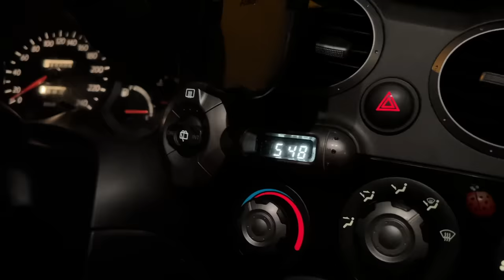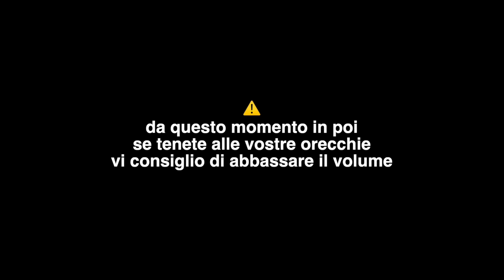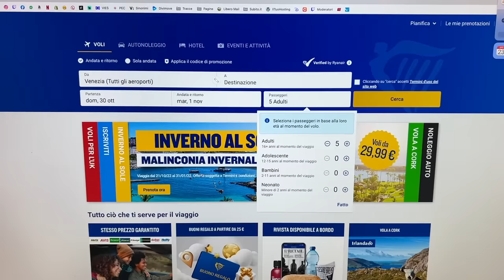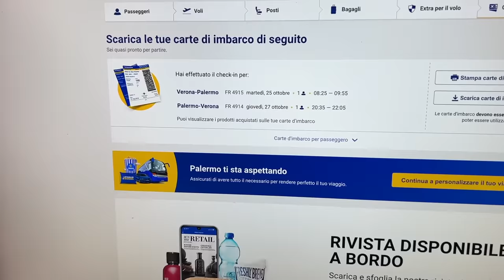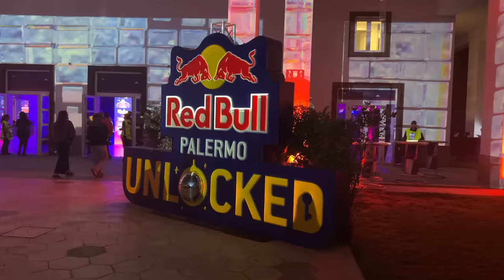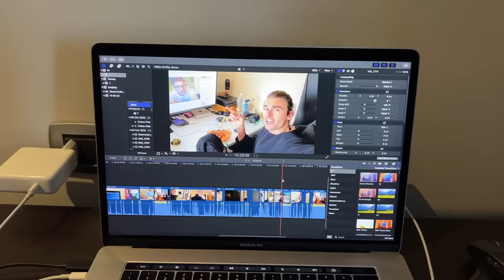HO PROVATO una FORMULA 1!🏎️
Dal circuito Nuvolari con la prova di una Formula 1 a Palermo per il Red Bull Unlocked!